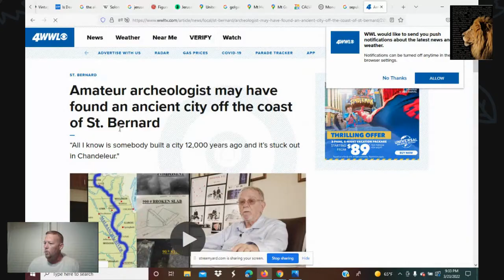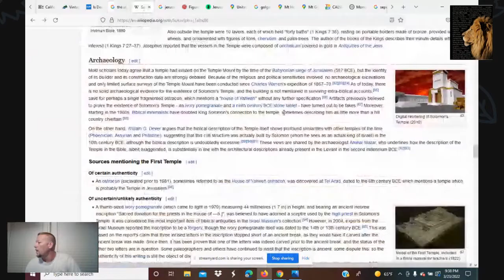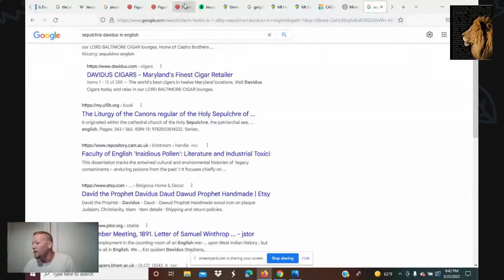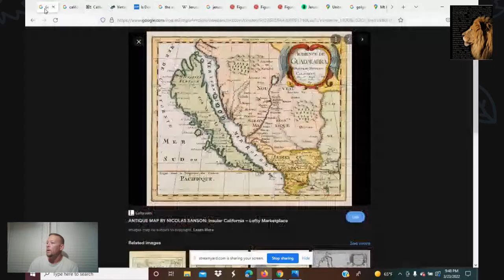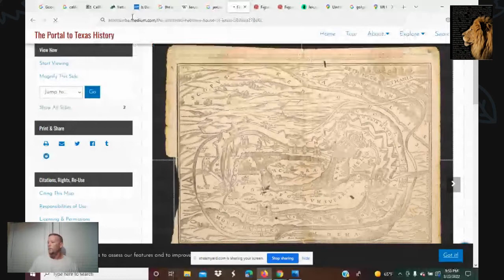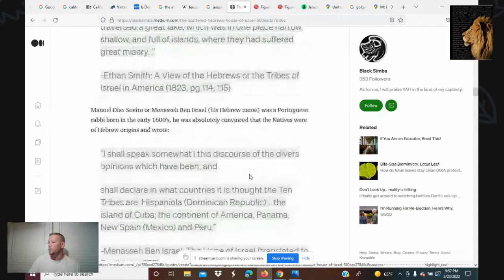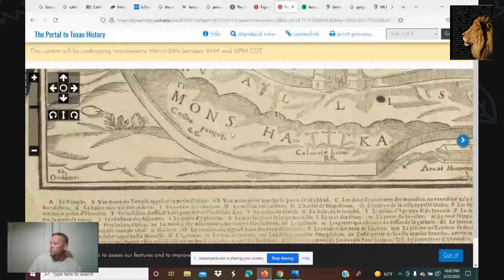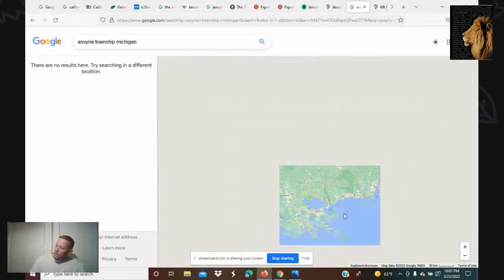Why America THIS IS MIND BLOWING!!!! Real Jerusalem Found?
Different California Island Map

Jerusalem, Texas
texashistory.unt.edu/ark:/67531/metapth192710/

Amateur Archeologist finds an ancient city off coast of St. Bernard